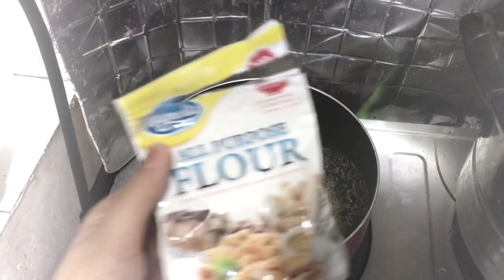HOW TO MAKE CREAM CHEESE SAUCE| MADE EASY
OPEN ME FOR MORE INFO *WATCH IN 1080 HD!

Cream Cheese Sauce for your Pasta!

God bless !!:))